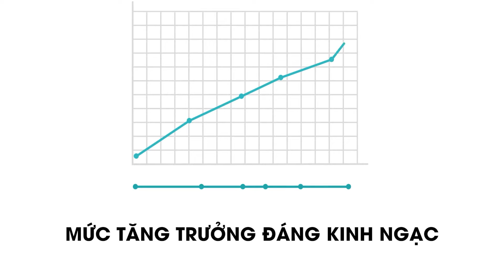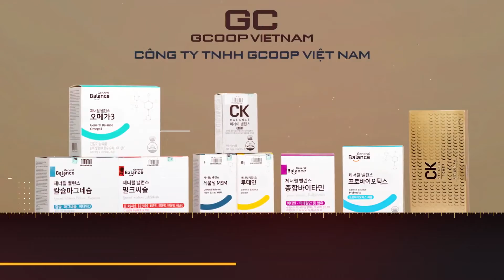NHÌN LẠI NĂM 2021 CÙNG GCOOP VIỆT NAM